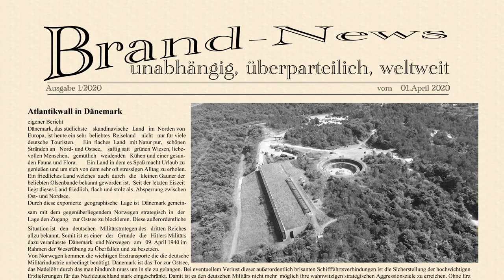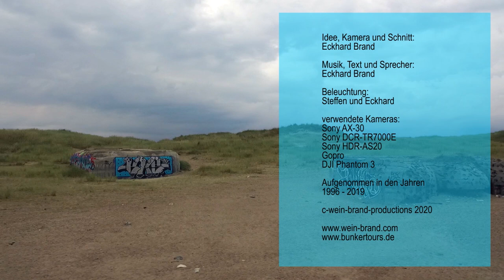Trailer - Der Atlantikwall in Dänemark... und sein Zustand heute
Seit nun zwanzig Jahren besuchen die beiden Freunde Steffen und Eckhard die Überreste des "stolzen" Atlantikwalls in Dänemark. Im neuen Film
"Der Atlantikwall in Dänemark...  und sein Zustand heute" können sie Beide begleiten.  Was sie dort finden zeigt der neue dreiteilige Film von Eckhard Brand.
Alle Teile sind auf dem Kanal wein-brand-productions

zu sehen.

Auf meinem anderen Kanal

 „wein-brand-productions“

sind noch viele weitere interessante Dokumentationen über Reisen zu finden.